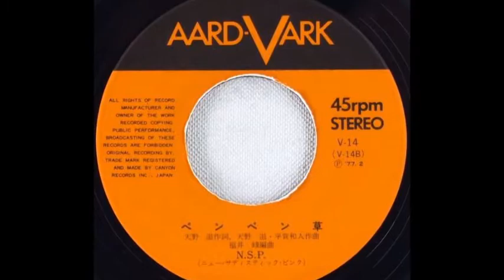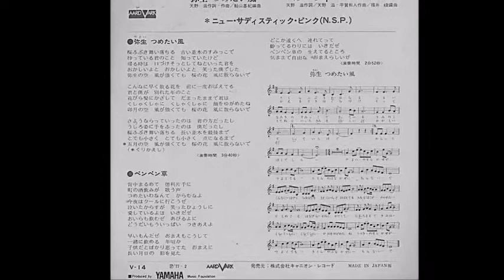NSPで岩手観光 ／ ペンペン草（シングルVer.）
彼女のことを「おまえ」って呼ぶ時の天野クン 好きです(^^♪
そういう時は必ず 自分のことを「おいら」で...
この表現は「もう一度逢えたら」でも 書いていますネ♪
男らしくて カッコイイ天野クンが 目に浮かんできます...